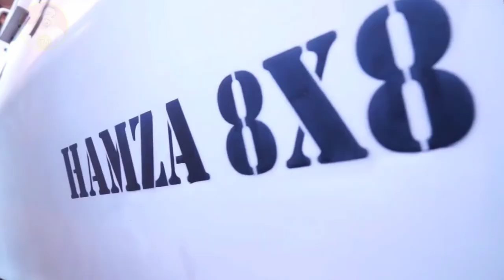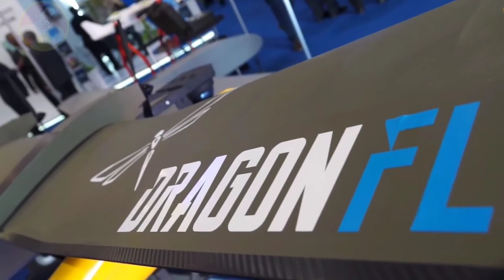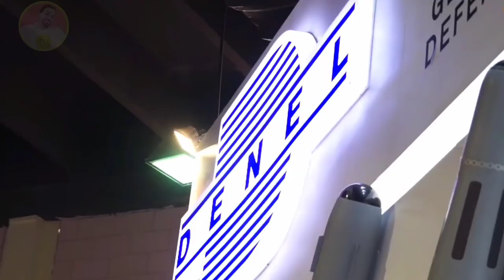Ordinance Factory No Copyright Video || copyright free Defence updates Videos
In this channel you will see how interesting can be a Get the 2022 Copyright Free HD Ordinance Factory clips, Defence Stock Video,fair use Defence updates video clips,  Factory  royalty free clip and motion graphics with 4k and HD Quality for to use in your development, production Videos. All videos that are been present in this channel was belongings to the creative commons (CC) License mean all these videos are  Free for personal and commercial use. And please don't use our voice, just use our video.

OUR YOU TUBE CHANNEL REVERSE TOPIC:

1   Marriage hall wedding dance movies clips
2   Technology video clips,
3   V log video,
4   New technology for agriculture farming system
5   Love story short film video
6   Drone camera beautiful view video
7   Drone camera video village
8   Simple Exercises To Lose Weight At Home video
9   Different country Drone camera beautiful view
10  Technology video in mobile, computer, car, gun, ETC.